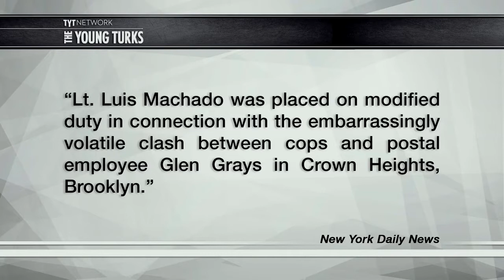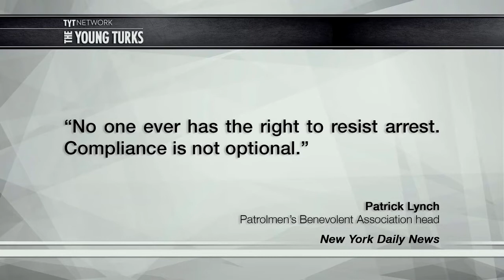Police lying, claiming innocent mailman was resisting arrest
Clearly the guy was not resisting.  The police were about to clip his vehicle and the mailman pointed this out to them.  As a result, the police arrests this guy and lies on him about resisting arrest.  Explain...